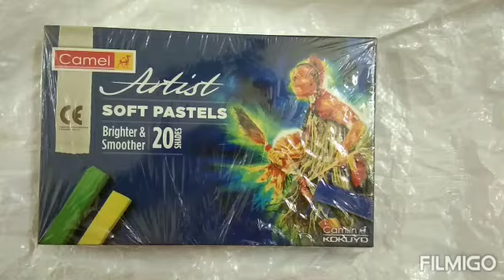Unboxing camel soft pastles 20 shades